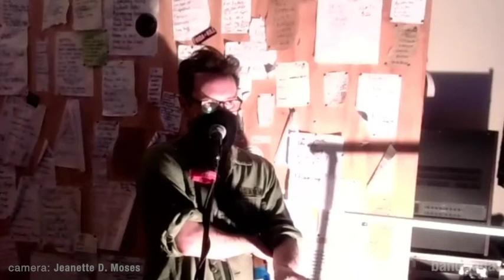A Very Special Episode - Live at the East Williamsburg Econo Lodge - bandNada Live Archive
Brooklyn noise rockers A Very Special Episode came into East Williamsburg Econo Lodge April 17th 2021 to celebrate the release of their new single Introspectre which is the first single off their upcoming LP "Fix Your Hearts or Die."

Hosted by: Stephen Perry
Camera: Jeanette D. Moses
Production: Jon Daily